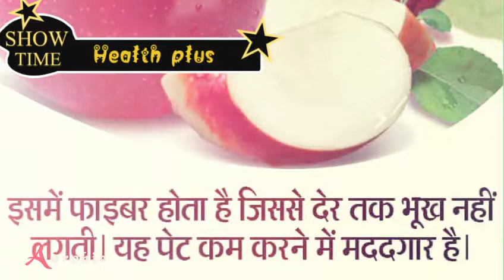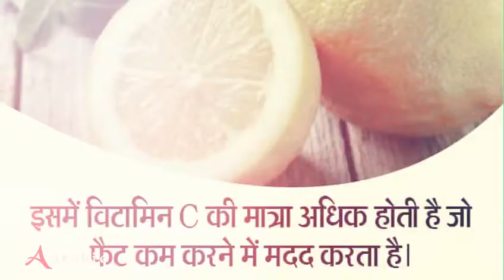Health Tips In Hindi 2017 HD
Health Tips in Hindi - Health Tips In Hindi FOR YOU

Health Tips In Hindi FOR YOU

I am very happy you watch my video